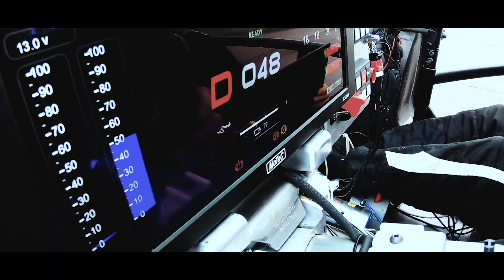Lotus Evija Is A 2,000 PS Electric Supercar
Meet Lotus' first all-electric supercar, the Evija, powered by a 2,000 PS electric motor fed by a 2,000 kW battery offering a 0-62mph in under three seconds; 0-186mph in under nine seconds and a top speed of more than 200mph. Series production and first customer deliveries of the all-electric two-seater will begin in the summer of 2020.